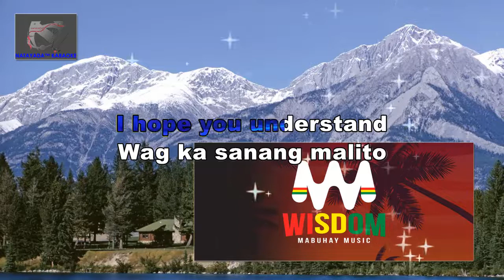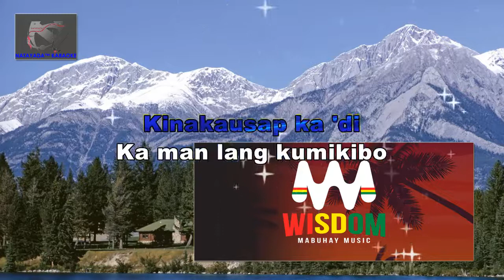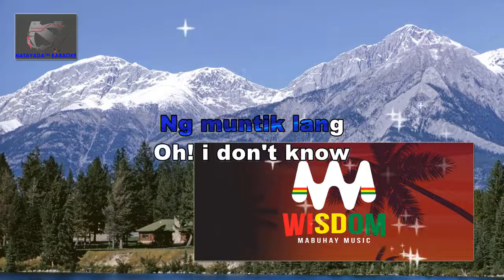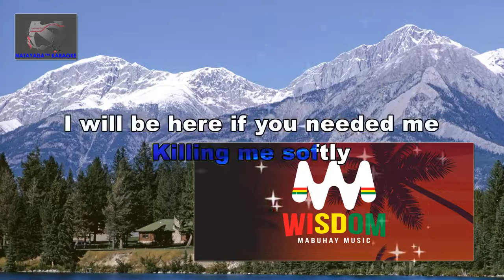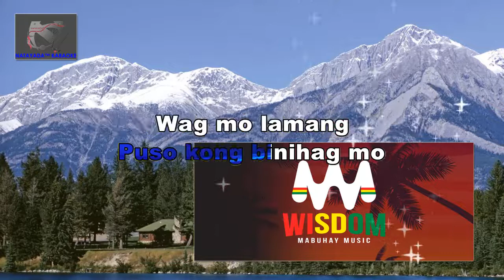Wisdom Mabuhay - American Girl (Lyrics)